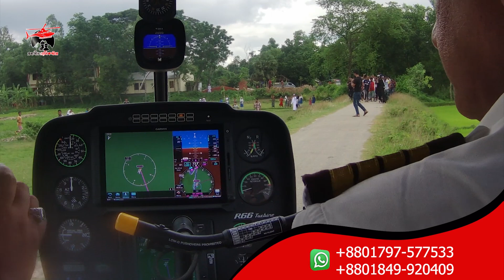বাবার আয় ১০ টাকা, ছেলে এখন হাজারো কোটির মালিক | Money | Probash Time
Contact//যোগাযোগের ঠিকানা

389/B, MG Tower (7th Floor), DIT Rd, West Rampura, 1219 Dhaka, Dhaka Division, Bangladesh

- Team Probash